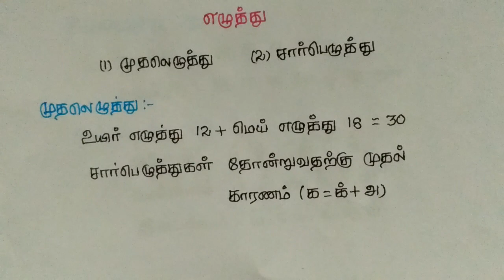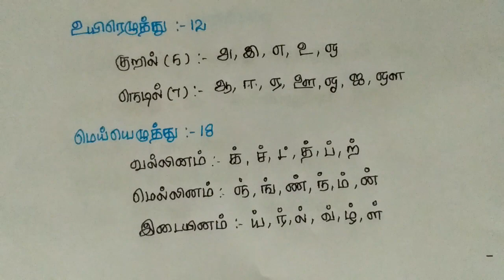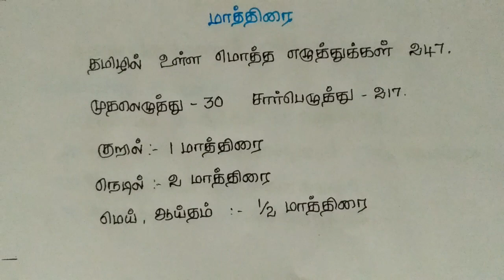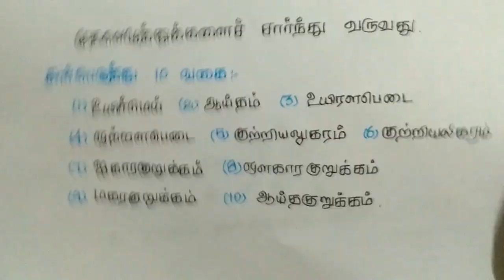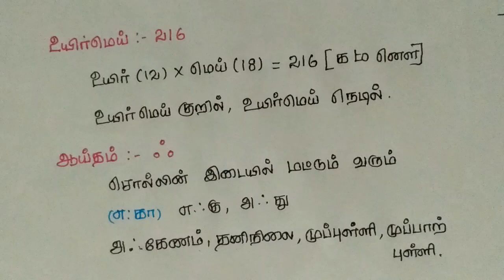இலக்கணம் எழுத்து part -1 முதலெழுத்து சார்பெழுத்து Tamil Grammer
In this video we are explain Tamil Grammer, Aptitude, Math’s, Current Afairs, General knowledge, History and etc.

TNPSC VAO,GROUP 4 EXAM / TAMIL / SHORTCUT --- 12TH CENTURY POETS
Tnpsc Indian Constitution in Tamil - 6 ( Shortcuts to Parts& Articles )
Tnpsc Tamil Shortcuts ( கவிஞர்களின் நூல்கள்-2 )
TNPSC Coaching - Aptitude/Mental Ability/Maths questions in shortcuts tricks and methods - 2
TNPSC TAMIL/(சிலப்பதிகாரம்)/ (SILAPATHIKARAM) |TET| SHORTCUT METHOD
Tnpsc tamil shortcuts
TNPSC SHORTCUT TRICKS COLLECTIONS PART-01
TNPSC VAO EXAM / GEOGRAPHY / SHORTCUT TRICK --- IRON INDUSTRIES /
Tnpsc CCSE/VAO Tamil shortcuts-நூல்களும் நூலாசிரியர்களும் 6ஆம் வகுப்பு
Tnpsc tamil social science shortcut
7th இயல்1/tnpsc tamil/shortcut/group2/group2a/group4/vao
important days shortcuts in tamil - Tnpsc Materials
TNPSC TAMIL (திருக்குறள் முக்கிய தகவல்கள்) SHORTCUT METHOD THIRUKURAL
tnpsc shortcuts tricks 14 tnpsc tamil free study materials free online test